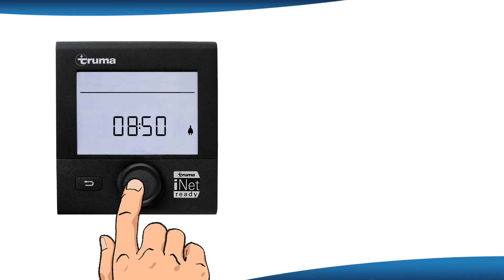Truma CP plus - iNet ready, Chapter 3 - Warm water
Hot water in caravan or camper. This video shows you how to control hot water functions via the Truma CP plus iNet ready. In 7 more how-to videos, you will also learn step by step how the control panel works and what to look out for.
1. Warm water faster and for longer – Boost function (00:16)

If you need warm water very quickly in your motor home or caravan, the Boost function will help. It enables fast and precise water heating. In addition, two further reheating cycles at a high temperature (around 62 °C) ensure that this hot water is available to you for longer (not Combi Diesel).

To activate the boost function on your CP plus iNet ready, select the symbol for hot water in the main menu by turning the rotary push button and press it to confirm.
In the selected setting level, you can now select the boost function via ""BOOST"".

2. Further hot water stages (00:20)

The following four hot water levels are also available:

OFF = water heating is switched off
BOILER = water heating is switched on
ECO = hot water temperature 40 °C
HOT = hot water temperature 60 °C

3. Warm water symbol flashes (00:36)
The icon flashes until the desired temperature is reached.
You can find out more about operating the CP plus in another 7 videos in this how-to series: